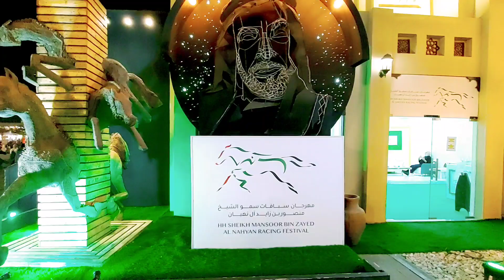NEW YEARS EVE UAE | FIREWORKS | SHEIKH ZAYED HERITAGE FESTIVAL NEW YEAR ABU DHABI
NYE CELEBRATION ABU DHABI UAE | SHEIKH ZAYED HERITAGE FESTIVAL | FUN DANCES FIREWORKS

A spectacular evening of celebrations with the highlights of the most celebrated longest  fireworks in UAE display in the city and performances of traditional dances and music.
UNITED ARAB EMIRATES NEW YEARS FIREWORKS
SHEIKH ZAYED HERITAGE VILLAGE
NEW YEARS EVE UAE
NEW YEAR ABU DHABI UAE
FOLK DANCES

for their Malambo dance from Argentina

# African Traditional Dance
# Arabic Traditional Dance